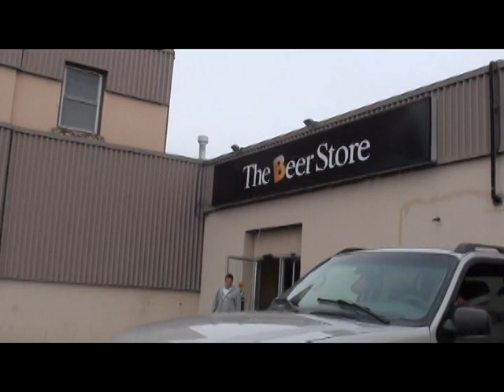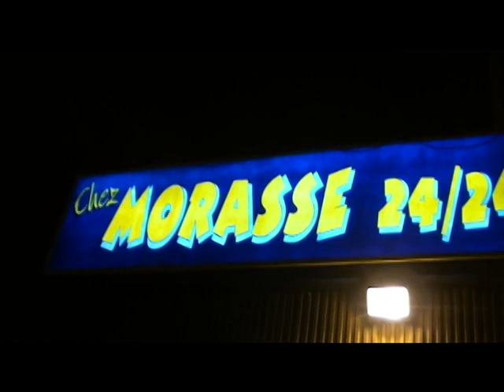WarCall - The Landing (tour 2011 video)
Tour recap video on the song The Landing, from the album Demonarchy.  Images from the March 2011 tour.